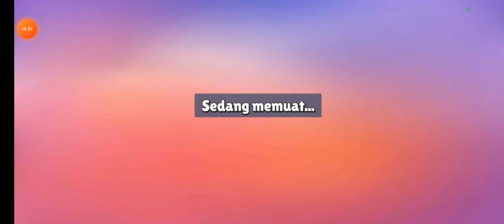pecahin rekor stumbel up ez